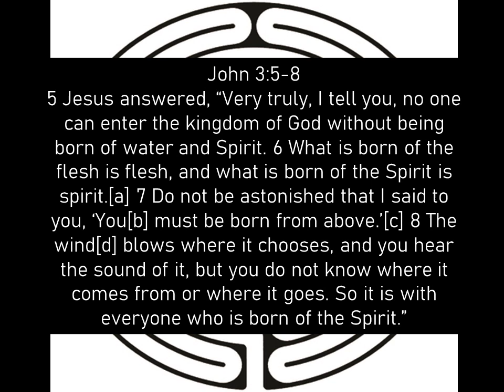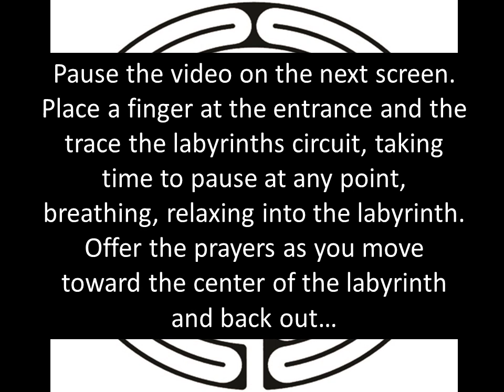Day 13 (3/9)